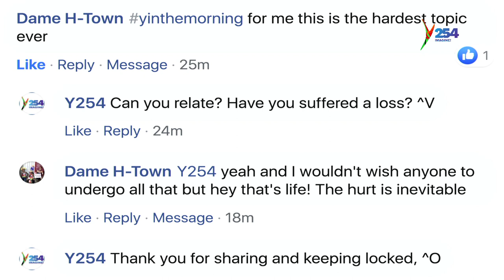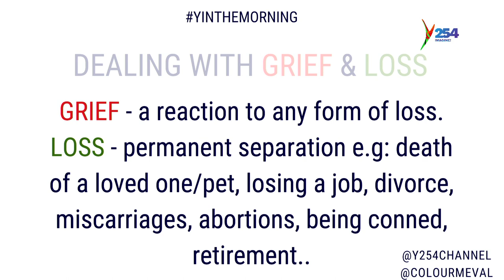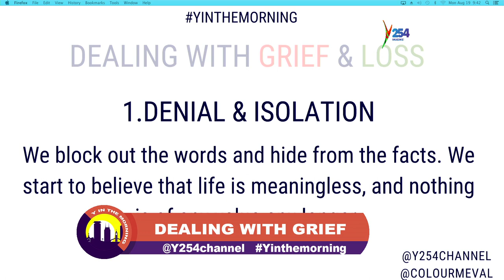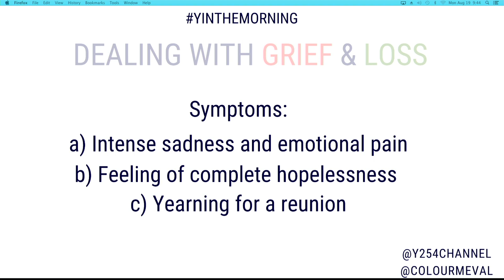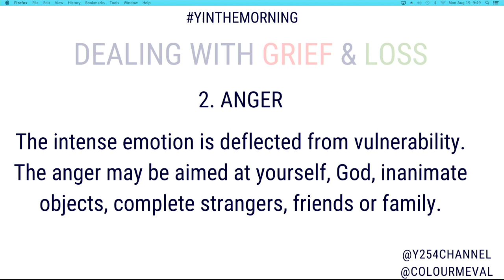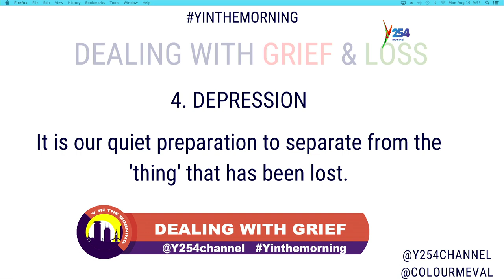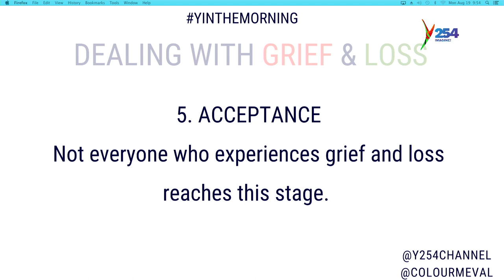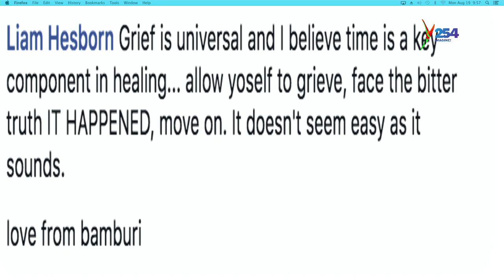Man Talk: Have you ever lost a loved one? Today we discuss that,